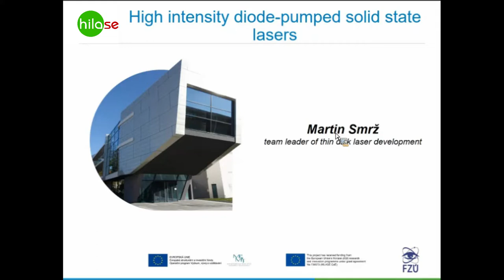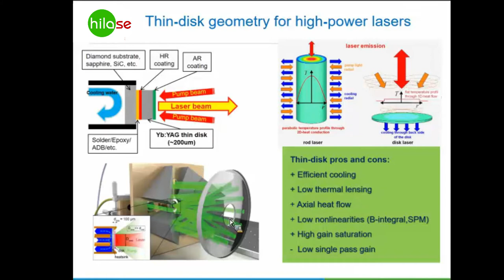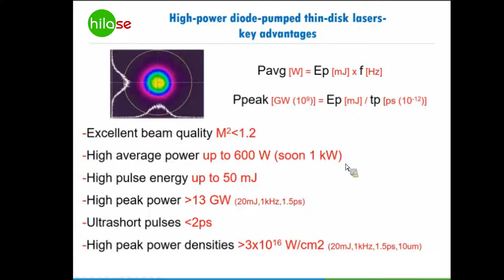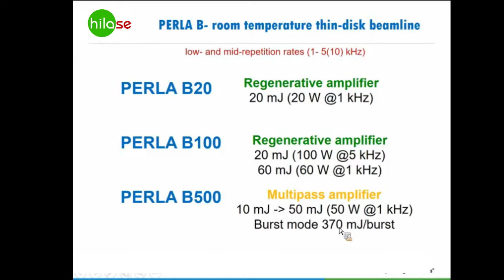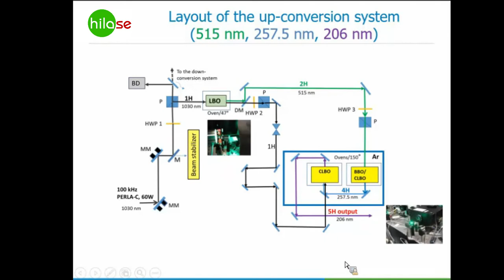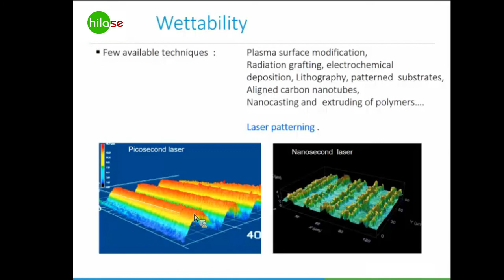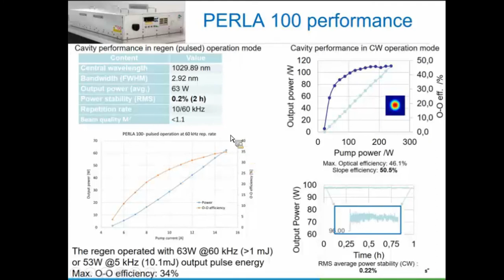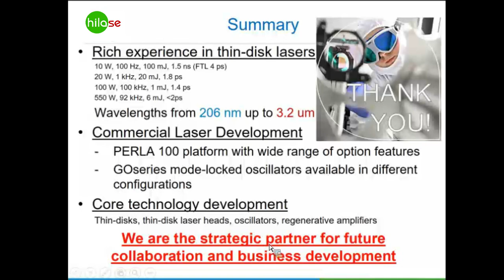DEVELOPMENT OF A HIGH INTENSITY DIODE PUMP ULTRASHORT LASER HiLASE Centre webinar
DEVELOPMENT OF A HIGH-INTENSITY DIODE PUMP ULTRASHORT LASER
HOW TO BUILD A CUSTOM LASER SYSTEM WITH TAILORED PARAMETERS FOR YOUR APPLICATION?

You will learn:
• Status of thin-disk ultra-short high-intensity lasers at HiLASE center
• What are the parameters of PERLA 100 laser
• How much we can customize your laser system
• Benefits of using mJ laser for micro-machining

The webinar is facilitated by Martin Smrz, PhD, HiLASE team leader focused on the development of kW-class picosecond thin-disk lasers.